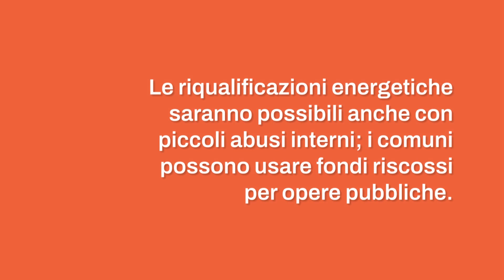Decreto Salva Casa, tra mini appartamenti e recupero abitativo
Con il nuovo decreto salva casa, cambiano le regole per l'abitabilità: superfici minime ridotte a 20mq per una persona e 28mq per due. Novità anche per il recupero dei sottotetti, cambi di destinazione d'uso e piccoli abusi edilizi. Tutte le nuove disposizioni in arrivo entro fine mese.